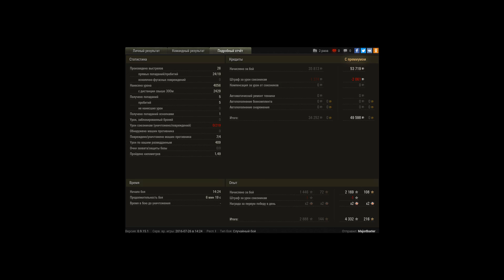Последний бой на прокачке индейца